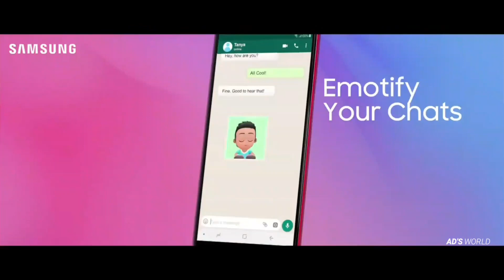Samsung Galaxy J6+ _ J4+ New Beautiful TVC [HD] Ad's world_Full-HD